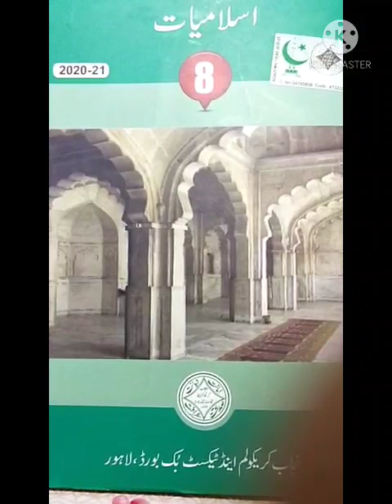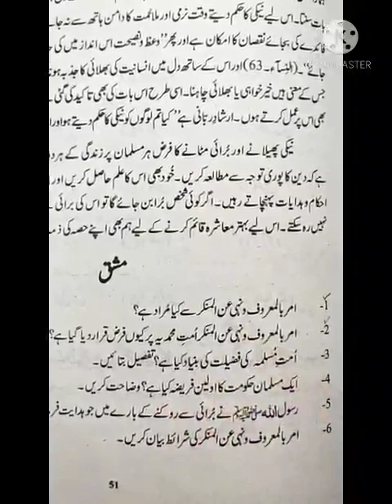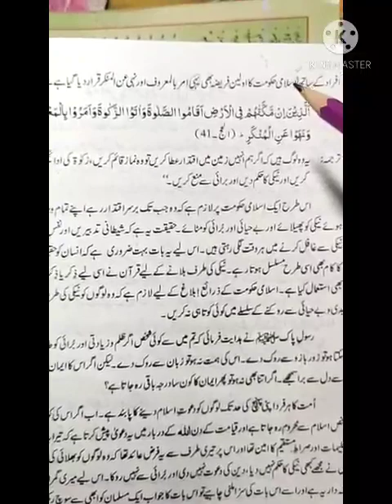Class/8/Islamiyat/topic: Amr_Bil'Maroof_Wa_Nahi_Anil'Munkar(Exercise)pg#51/video#9